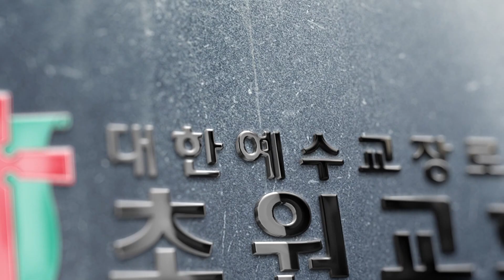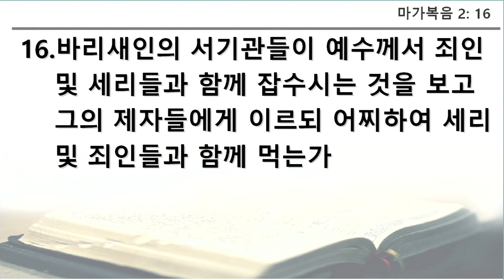초원교회(청라) 20230723 주일예배